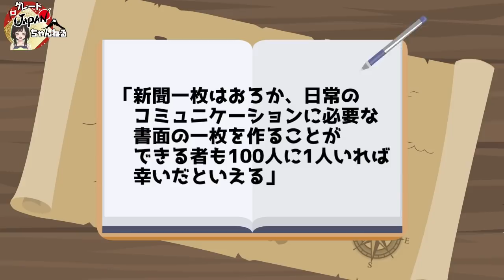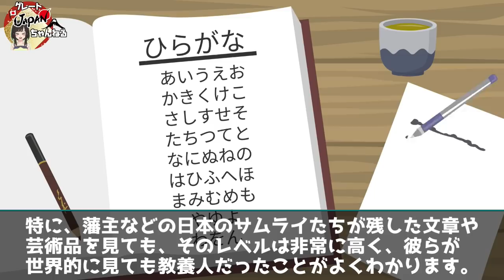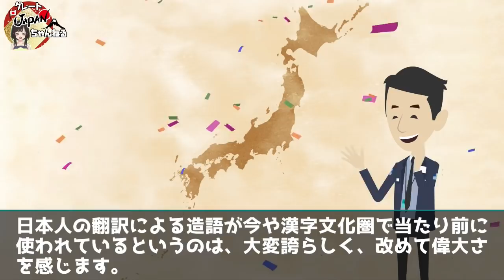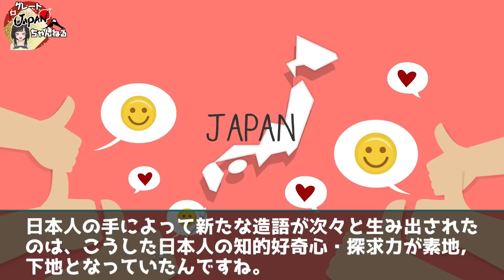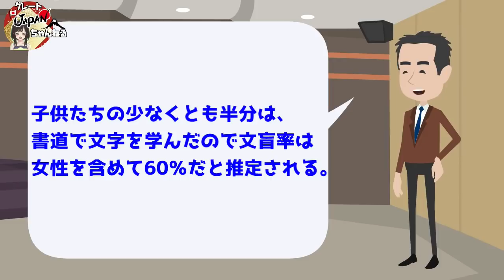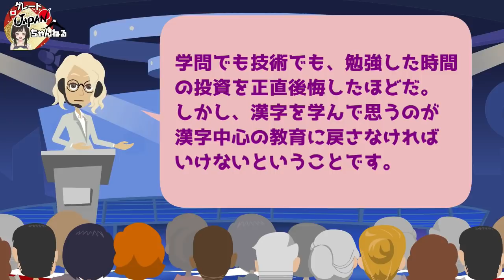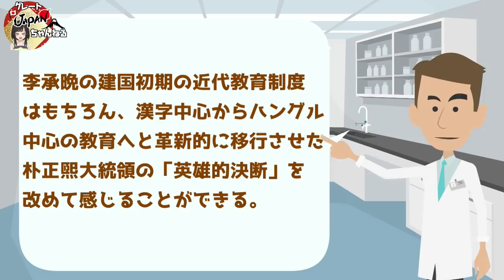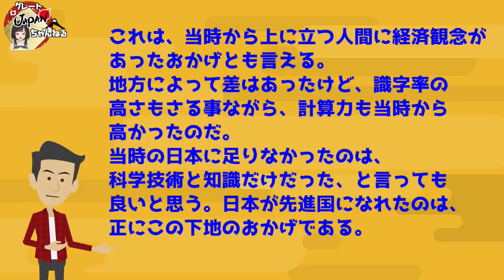【海外の反応】K国「我々が日本に教えたんじゃなかったの？」→それどころか朝鮮時代、文字が読めなかった…識字率の差に驚愕！【グレートJAPANちゃんねる】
■フリー素材